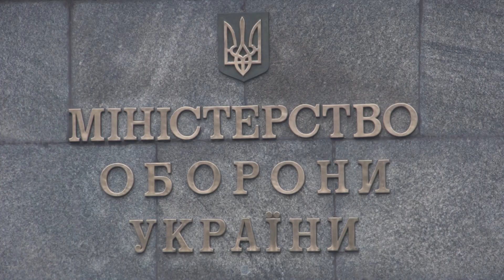Ранковий церемоніал вшанування загиблих українських героїв 18 січня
Сьогодні Дзвін Пам’яті пролунав десять разів...

Цього дня у 2015 році внаслідок збройної агресії РФ загинули:

Солдат ВОРОБЙОВ Андрій Олександрович.

Сержант ДАНИЛЬЧЕНКО Олександр Опанасович.

Старший лейтенант ІВАХ Дмитро Анатолійович.

Солдат КУШНІР Юрій Іванович.

Солдат НИКОНЕНКО Сергій Григорович.

Солдат ПАРУБЕЦЬ Сергій Сергійович.

Солдат ПЕТРОВ Сергій Юрійович.

Молодший сержант ПОДОРОЖНИЙ Сергій Володимирович.

Капітан ПРЕСНЯКОВ Максим Сергійович.

Солдат СУРЖЕНКО Сергій Іванович.